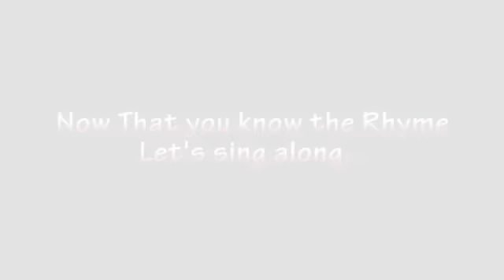London Bridge with lyrics and sing along option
One of the most famous songs on one of the most well-known landmarks in the world! London Bridge. A lot of thought must have really gone into making the bridge, given the series of destruction that it was put through! Here's something for engineers-to-be to watch!